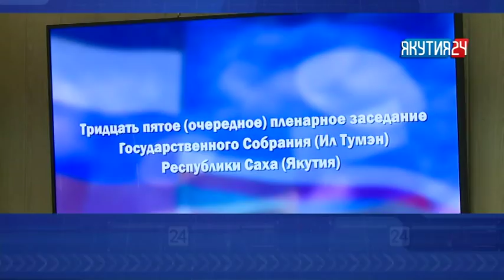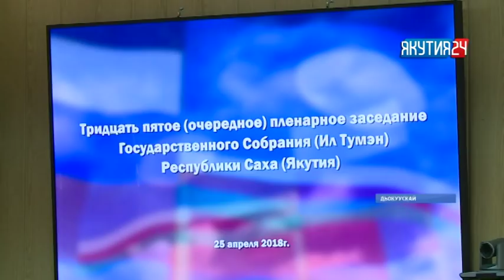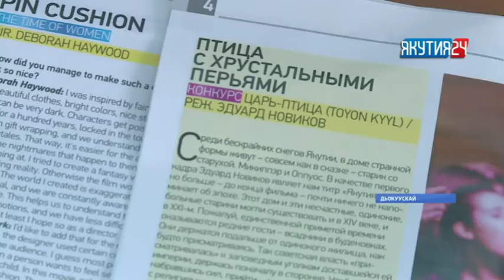Саха сирэ» информационнай биэрии. Муус устар 25 күнэ, 20:30 ч.